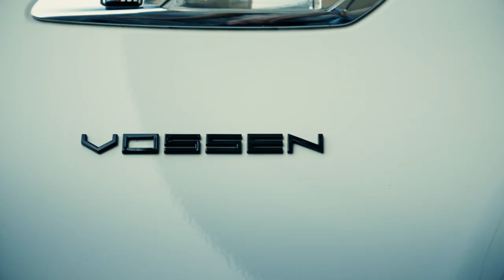BMW F10 Vossen Wheels / Royal Ismayilov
Director : Royal Ismayilov

"Çəkiliş avtomobillərər və piyadalar qapalı ərazidə aparılıb.Təkrar etməyin . Hərəkətlər peşəkar sürücü tərəfindən yerinə yetirilib"

Cinematographer /Editor : Royal Ismayilov
Assistant: Shahriyar Ismayilov
Driver:Hikmet
Camera Panasonic GH4 Len 12-35 F2.8